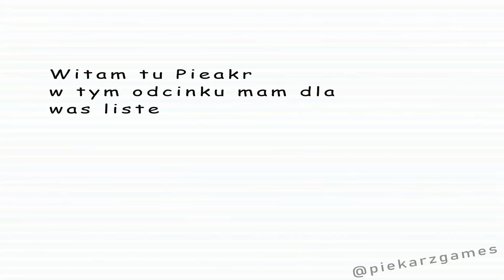Moje cursed/sus Screenshoty z "A way out" kompilacja